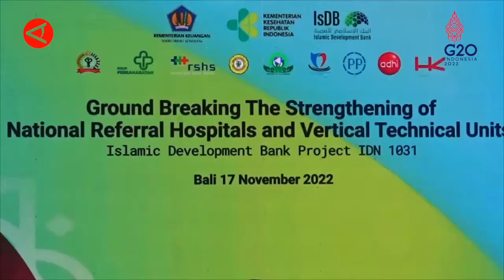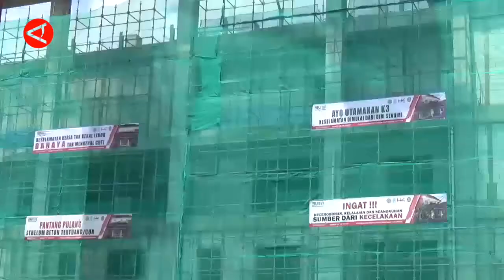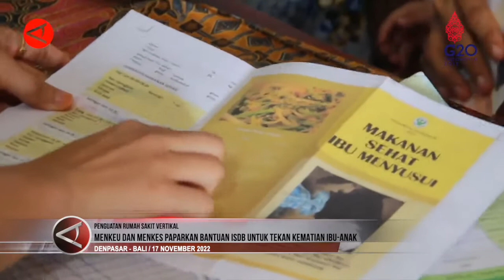Menkeu dan Menkes paparkan bantuan IsDB untuk tekan kematian ibu-anak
Untuk mengurangi angka kematian ibu dan anak di Indonesia, Kamis (17/11), dilakukan pelayanan kesehatan ibu dan anak secara serentak di enam rumah sakit vertikal milik pemerintah. Menteri Kesehatan Budi Gunadi Sadikin memastikan pemerintah serius melengkapi seluruh rumah sakit dengan fasilitas yang memadai, sementara Menteri Keuangan Sri Mulyani mengapresiasi Islamic Development Bank (IsDB) yang mendukung penguatan proyek rumah sakit rujukan nasional dan unit teknis vertikal. (ANTARA)